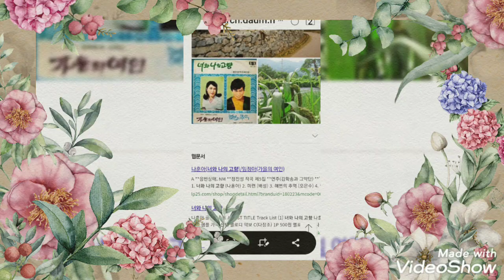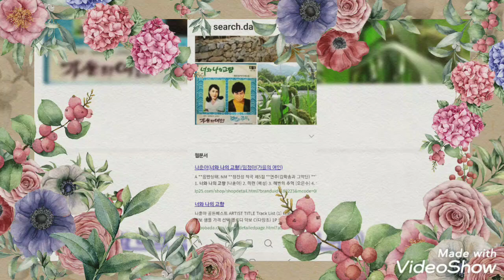너와나의고향Bb(A#) 옥타브 모닝스타연주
코로나 시국 이지만 한가위 가 닥아오니 고향 부모님과 친지 생각나시죠?
잠시그리움에 젖어 보세요^^